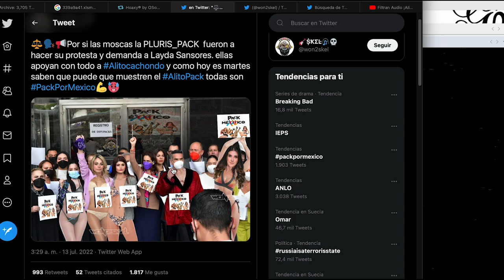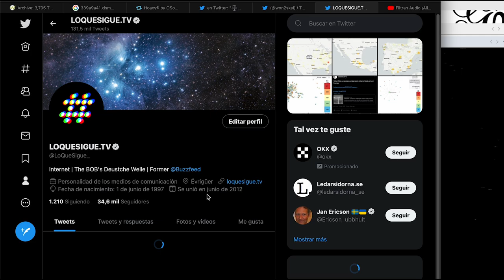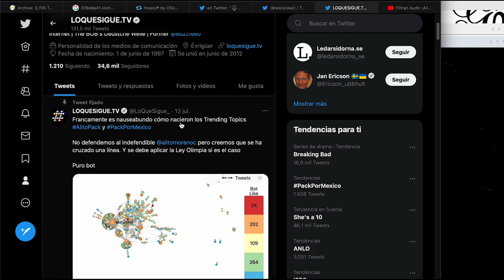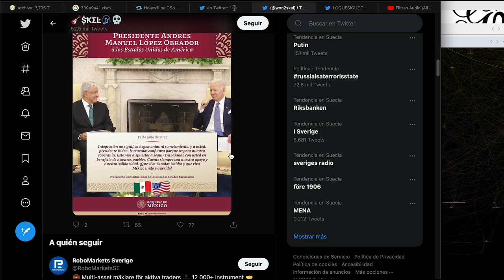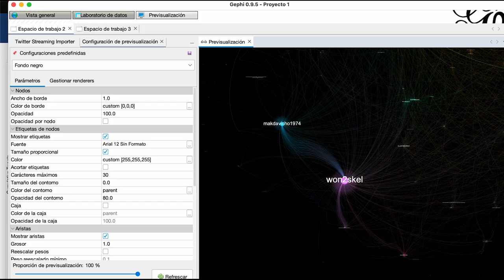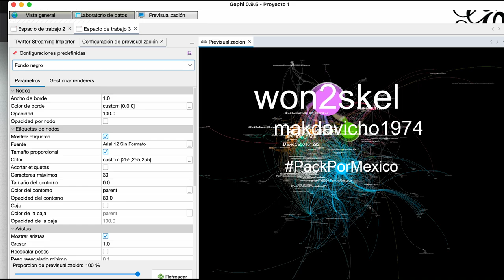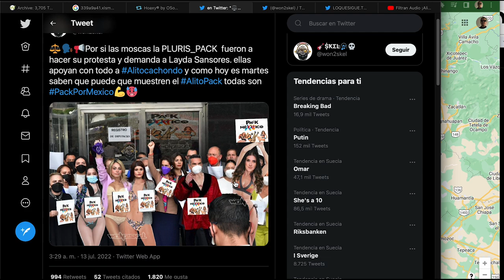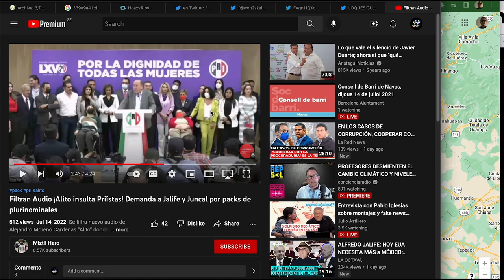¿Cómo surgió el PackPorMéxico? Deleznable operación de desinformación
Les mostramos cómo retweets masivos a una foto desde bots creó uno de los peores Trending Topics que hemos visto

Un operación así no debe volverse costumbre.

Analizamos más de 3700 tweet y más de 700 provienen de posibles bots:

Mapa que muestra desde donde se emitieron los mensajes de PackPorMéxico

No se puede atentar contra la integridad de las mujeres, sean del partido que sean y menos esto debe quedarse como práctica en la política mexicana